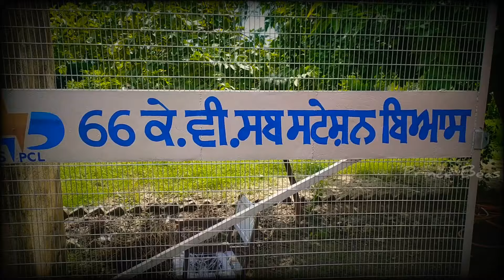ਇਸ ਦਫਤਰ ਨਹੀਂ ਆਉਂਦੀ ਬਿੱਲ ਵੱਧ ਆਉਣ ਦੀ ਸ਼ਿਕਾਇਤ? ਬਿਜਲੀ ਪੰਚਾਇਤ ਕੈਂਪ ਸ਼ੁਰੂ pspcl beas camp ✓©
ਇਸ ਦਫਤਰ ਨਹੀਂ ਆਉਂਦੀ ਬਿੱਲ ਵੱਧ ਆਉਣ ਦੀ *ਸ਼ਿਕਾਇਤ*? ਬਿਜਲੀ ਪੰਚਾਇਤ ਕੈਂਪ ਸ਼ੁਰੂ.